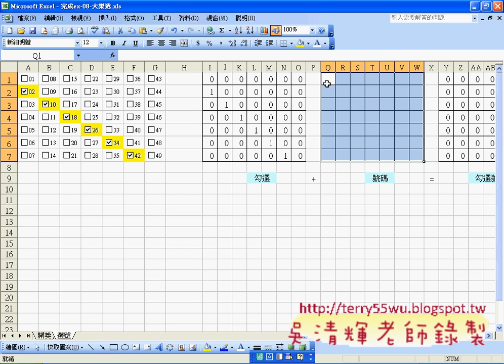05_將抽獎號碼挑選出來(EXCEL函數與VBA 吳老師)